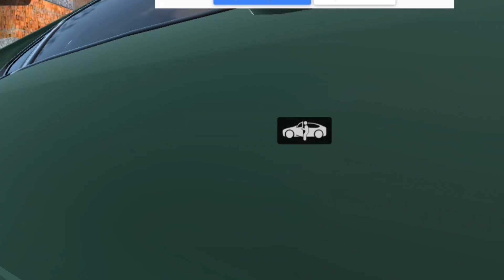Online 4 Brazil Cars bmw taruk Driving king Games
Carros Rebaixados Online - 4 Brazil Cars Driving - king games